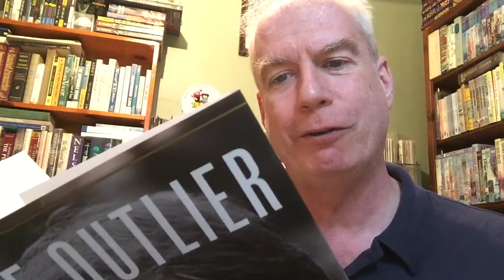A Lame-Duck One-Term Mail Haul!